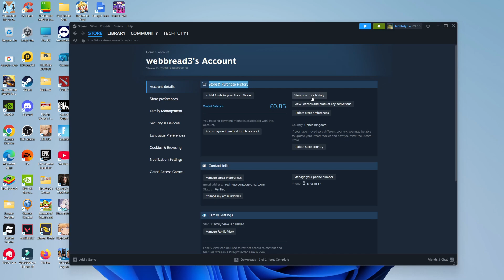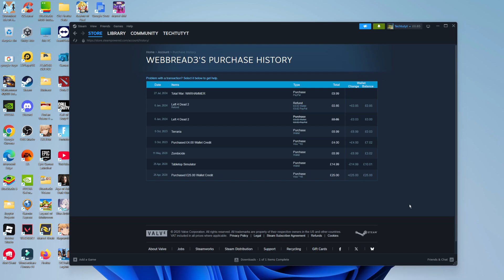How To See Steam Purchase History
Need to check your Steam purchase history but can't find where it's located? This quick tutorial shows you exactly how to view your complete Steam purchase history and payment records in just a few simple steps. Whether you're tracking your gaming expenses, need proof of purchase for Steam support, or want to see your Steam account history for budgeting, I'll walk you through accessing all your Steam transaction details. Perfect for Steam users who want to monitor their spending or reference past game purchases - no technical experience required!

 ✨Recommended VPN: ✨

Thanks!